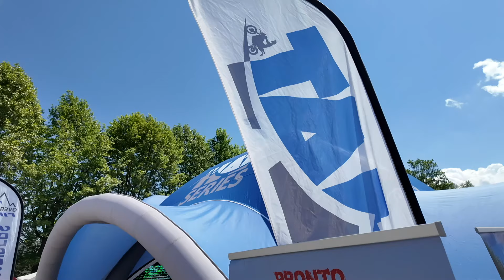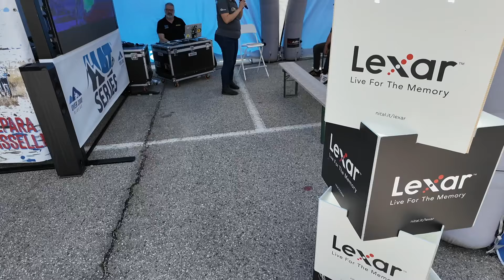HAT PADAVENA ADVENTOURFEST IN SELLA ALLA NOSTRA HONDA AFRICA TWIN 1100 DCT ADVENTURE SPORTS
HAT PADAVENA ADVENTOURFEST IN SELLA ALLA NOSTRA HONDA AFRICA TWIN 1100 DCT ADVENTURE SPORTS 18-19 maggio 2024 video: DJI Action4-POKET3-Mini3Pro-INSTA 360X4 - a piedi delle Dolomiti paesaggi fantastici